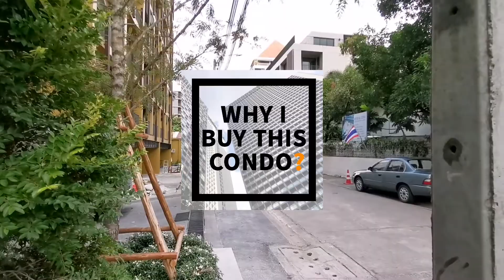Noble Above Wireless ร่วมฤดี : คอนโดราคาดี ห้องใหญ่ ในซอยร่วมฤดี2